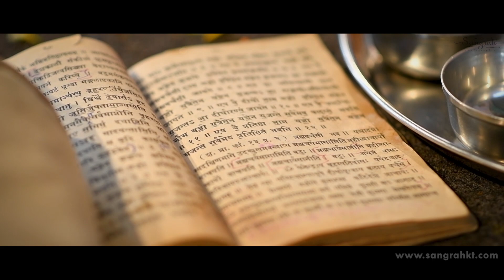SHUBHANG MUNJI I CINEMATIC STORY I SANGRAH PHOTOGRAPHICS I NASHIK I 2019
Sangrah Photographics Present
Photography :-  Amol Chavan
Candid photography :- Swaroop Dawkhare
Cinematography :- Anil Chaudhari
Videography :- Naresh Gupta
Editor :- Pratik Vidhate